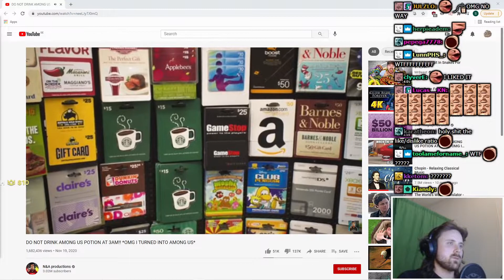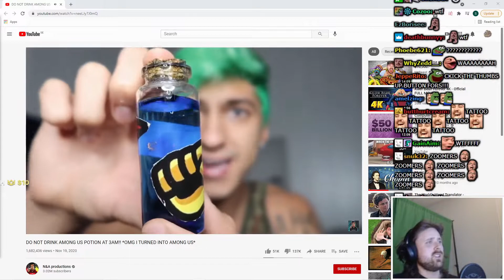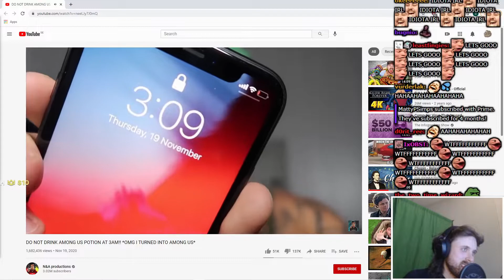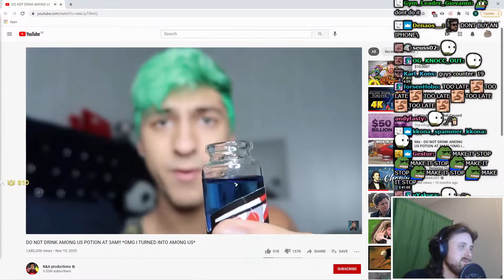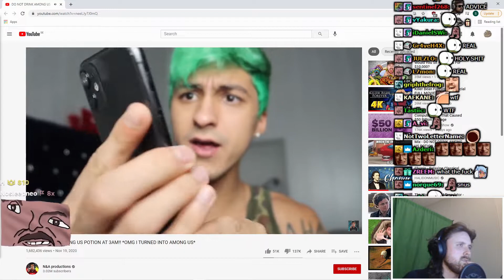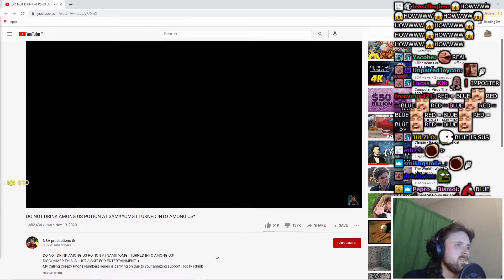Forsen Reacts To DO NOT DRINK AMONG US POTION AT 3AM!! *OMG I TURNED INTO AMONG US*